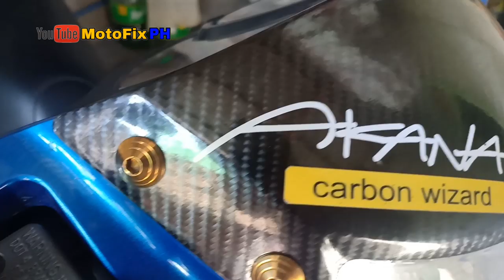Plug & Play na Basket para kay Legendary | fit na fit